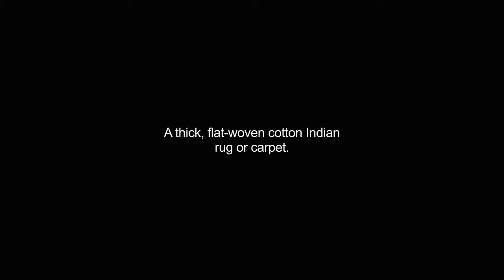durrie video Dictionary meaning and pronunciation